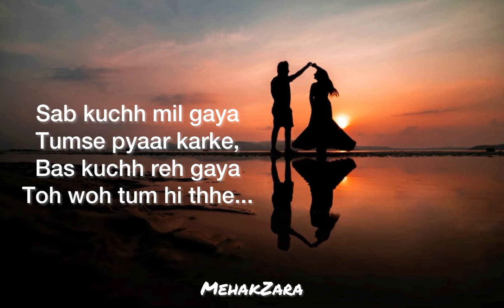💕@MehakZara poetry gulzarshayari hindipoetry lovestatus hindishayari gulzarsahab